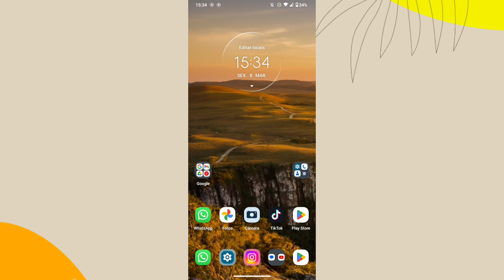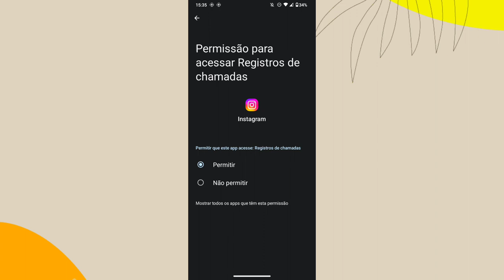Registro de ligações sem funcionar no instagram! Como resolver?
Eai galera.
Nesse vídeo vocês vão saber por qual motivo o registro de chamadas não funciona no Instagram.